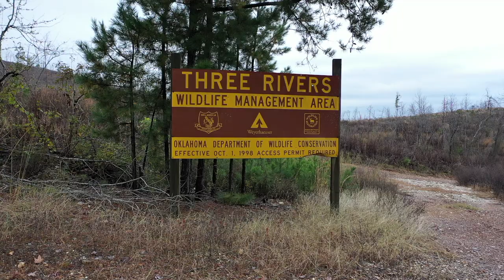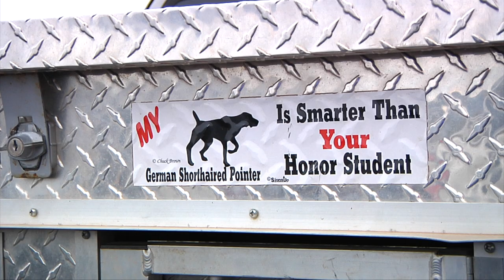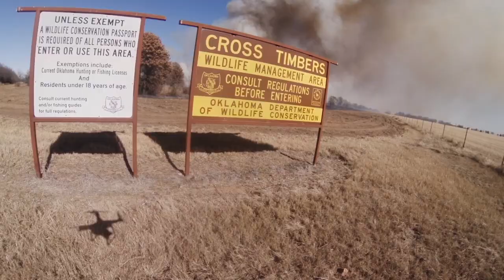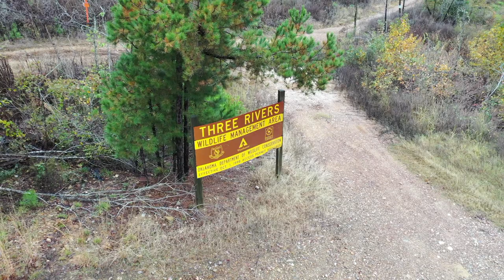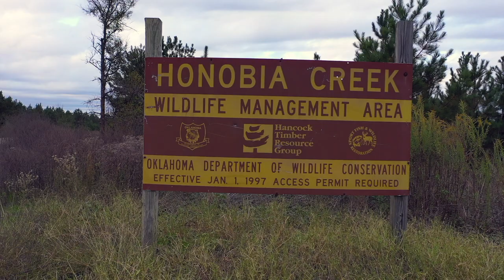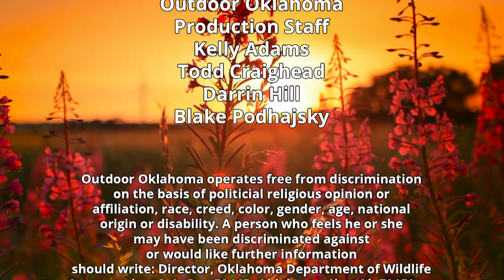Tall timber quail hunting in southeastern Oklahoma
Tag along on a partnership and research hunt between quail forever and Oklahoma Department of Wildlife Conservation biologists on Three Rivers WMA and Honobia WMA.